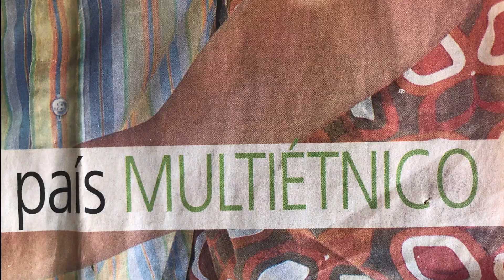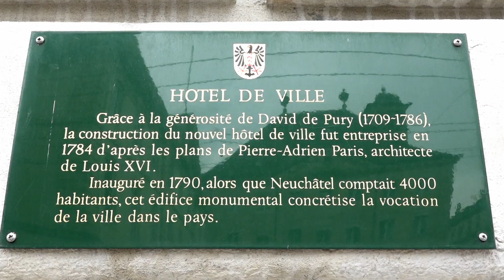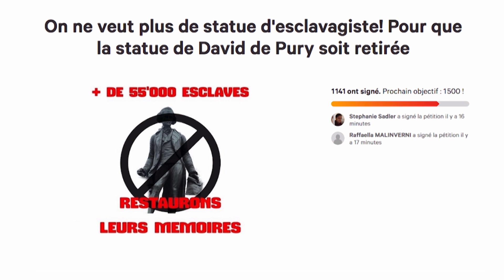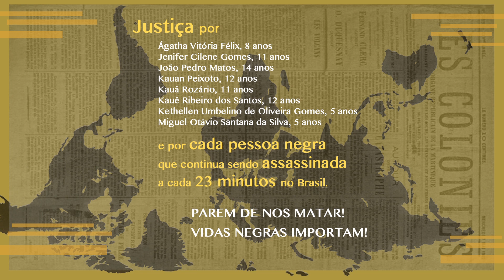Programa Convida: Tila Chitunda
Tila Chitunda, uma das artistas convidadas pelo IMS a se dedicar à criação durante a quarentena, apresenta "Deslocamentos, paraíso e caos". Mais sobre o Programa Convida e outros artistas

Tila Chitunda
Diretora e produtora audiovisual em cinema e TV, é filha de refugiados angolanos e investiga, em uma série de documentários, a memória e a relação entre as identidades dos povos brasileiro e angolano. Seus filmes mais recentes são: FotogrÁFRICA (2016), melhor curta do African Diaspora Film Festival (Itália), Nome de batismo – Alice (2017), melhor curta do Festival É tudo Verdade, e Nome de batismo – Frances (2019), melhor curta do FestCine – Recife.